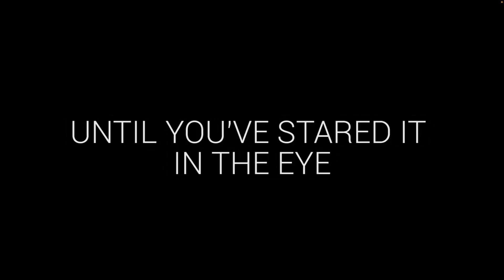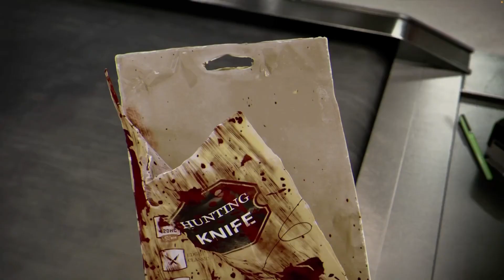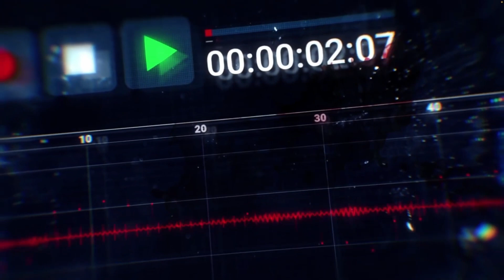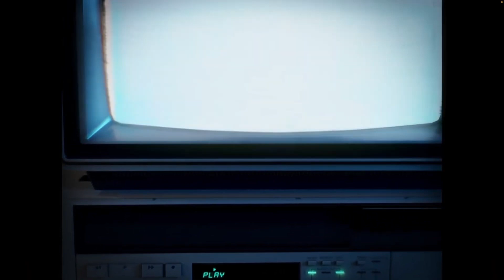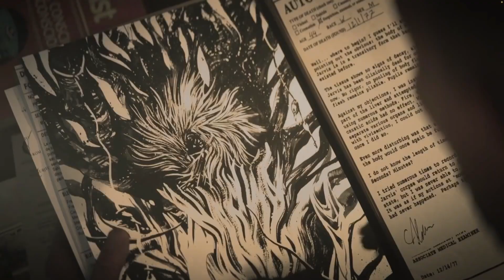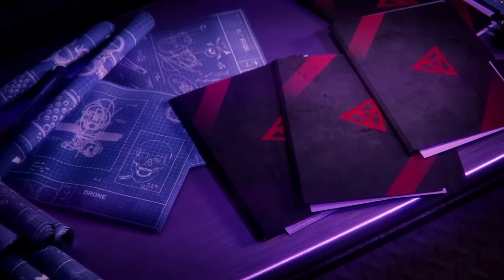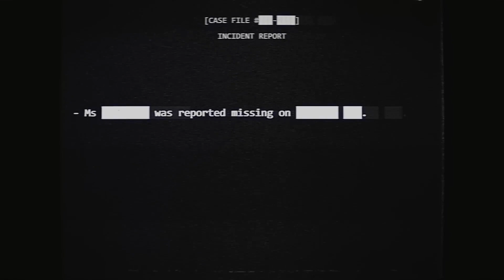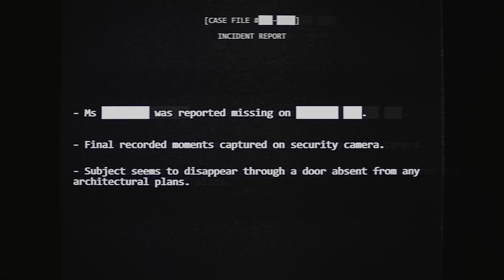DEAD BY DAYLIGHT MOVIE | All Killers Trailers & Teasers | June 2024 (Chapter 1-32)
These are all of the current killers trailers and teasers from Dead by Daylight including chapter 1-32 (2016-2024).

Timestamps:
00:00 The Trapper (Launch Trailer)
02:12 The Wraith
03:04 The Hillbilly
03:38 The Nurse (Chapter 1)
04:37 The Shape / Michael Myers (Chapter 2)
05:31 The Hag (Chapter 3)
05:53 The Doctor (Chapter 4)
06:22 The Trapper (Launch Trailer Console)
07:23 The Huntress (Chapter 5)
07:46 The Cannibal / Leatherface / Bubba (Chapter 6)
08:09 The Nightmare / Freddy (Chapter 7)
08:29 The Pig (Chapter 8)
09:14 The Clown (Chapter 9)
10:49 The Spirit (Chapter 10)
11:51 The Legion (Chapter 11)
12:22 The Plague (Chapter 12)
12:55 The Ghost Face (Chapter 13)
13:32 The Demogorgon
14:04 The Oni (Chapter 14)
15:06 The Deathslinger (Chapter 15)
15:50 The Executioner / Pyramide Head (Chapter 16)
16:23 The Blight (Chapter 17)
17:07 The Twins (Chapter 18)
17:47 The Trickster (Chapter 19)
18:24 The Nemesis (Chapter 20)
19:41 The Cenobite / Pinhead (Chapter 21)
20:23 The Artist (Chapter 22)
21:04 The Onryō / Sadako (Chapter 23)
21:49 The Dredge (Chapter 24)
22:32 The Mastermind / Albert Wesker (Chapter 25)
23:23 The Knight (Chapter 26)
24:17 The Skull Merchant (Chapter 27)
25:29 The Singularity (Chapter 28)
26:26 The Xenomorph / Alien (Chapter 29)
28:44 The Good Guy / Chucky (Chapter 30)
29:49 The Unknown (Chapter 31)
31:06 The Lich / Vecna (Chapter 32)
32:32 Castlevania Teaser

INFO: The shown trailers are not created by myself. The movie like setting created, fulfils the purpose of an easier and more delightful way for the viewers to watch all of the DbD trailers.
For more info about every chapter check out Dead by Daylights official